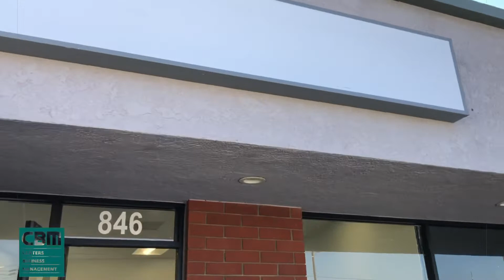846 E Lincoln Ave, Orange